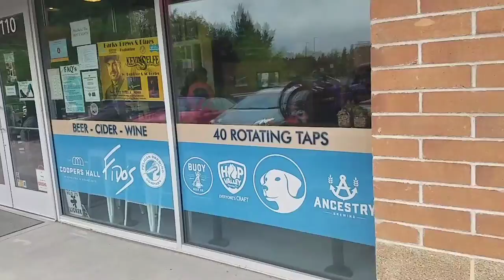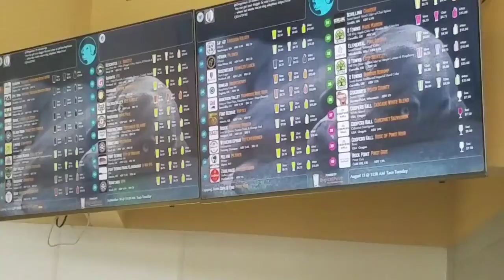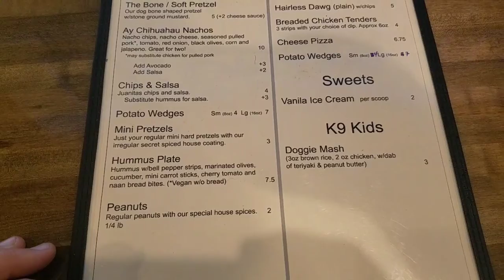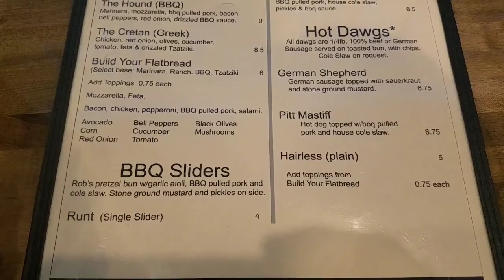IG's * IGGIE's * Italian Greyhounds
The Fido's Tap House  Italian Greyhound fund raiser was a great success.  Thanks to Scott, the owner and creative genius, behind the first if it's kind.  A good selection of beer, wine, cider and great dog-themed menu with an in-house dog rescue center.  You have dinner and a drink while you watch, what I call, real reality TV, through the big-screen windows of doggies that are looking for their forever homes.